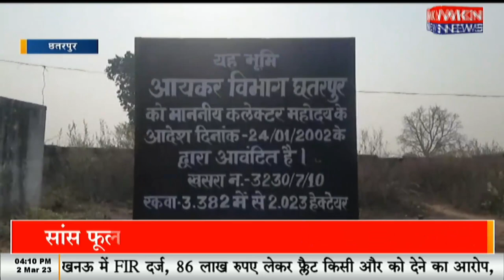बदमाशों के खिलाफ मामा का बुल्डोजर बना कहर